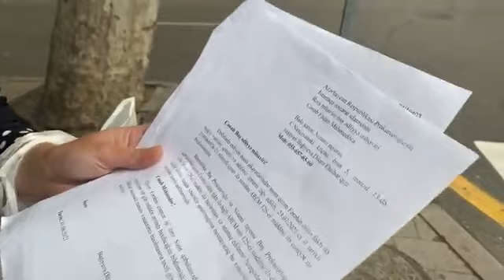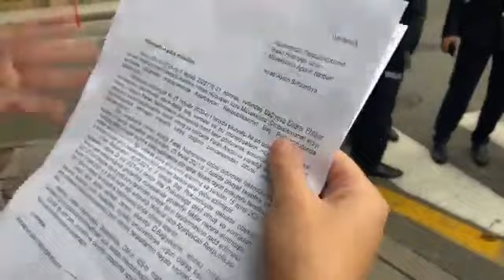Atasının pəncərədən atdığı iddia edilən 8 yaşlı Fərəhin anası prokurorluğa etiraz edir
Həyat yoldaşının mütəmadi zorakılıqlarına məruz qaldığını deyən Bağıyeva Gülarə uşağının atası tərəfindən 13-cü mərtəbədən atıldığını iddia edir. O bildirir ki, əri ilə münasibətləri gərgin olub və bir gün evə gəlib onu döyüb, sonra da uşağını pəncərədən atıb. Xanım Bağıyeva şikayət edir ki, əllərindən sübutların olmasına baxmayaraq prokurorluq ədalətli istintaq aparmır.